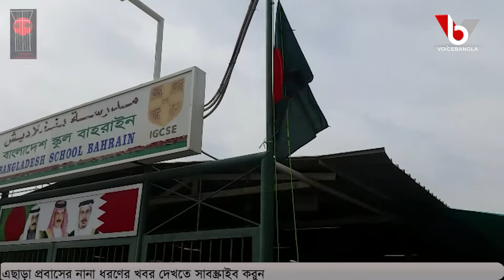প্রবাসে নানা আয়োজনে পালিত হলো মাতৃভাষা দিবস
বিস্তারিত দেখুন প্রবাস প্রতিদিনে...